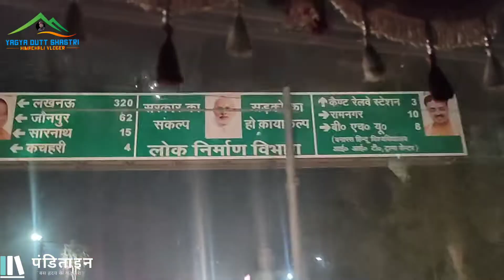पहुंच गए आज बनारस कैसी है यहां रहने की व्यवस्था Bnaras Hotel